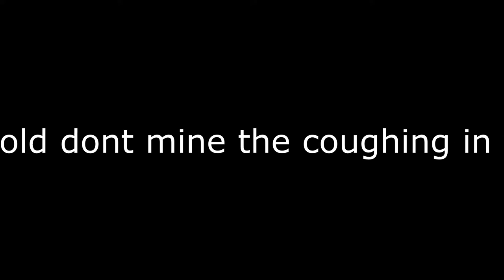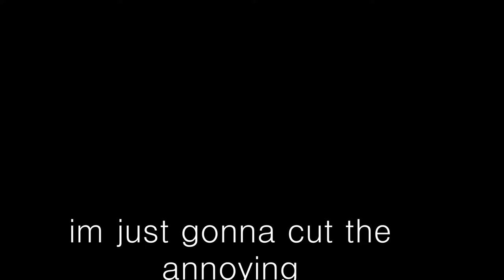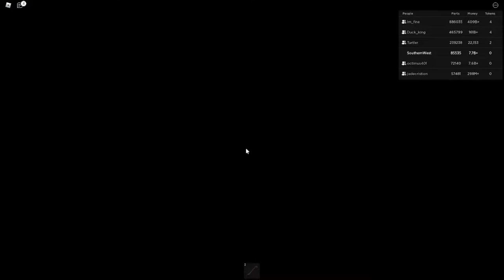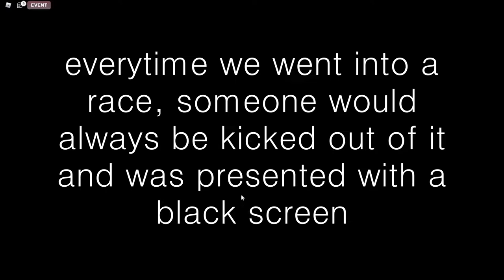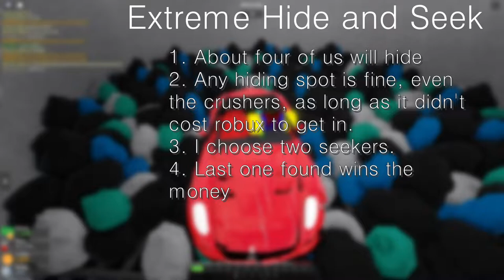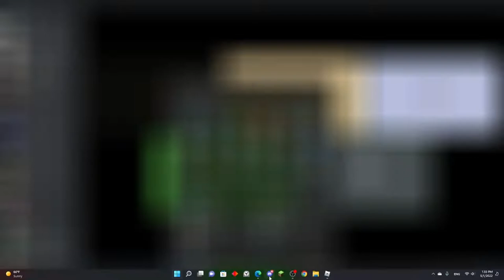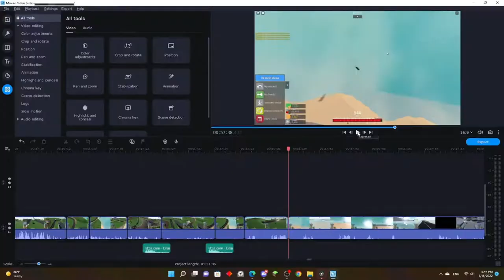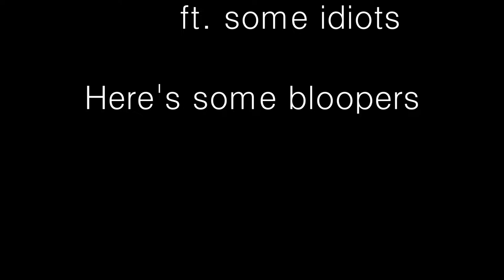The Car Crushers Minigames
It took 2 months to fully record each and every part due to the amount of postponing the recording. It took 3 weeks to edit this as well. This is by far my biggest video ever including so many things. thanks, if u watched it. It was a lot of fun playing this with everyone and it was pretty funny. Im just pretty glad that I finally finished this. This video includes Duck_king(Isaac), Im_fine(Sterling), octimus401, Turtler(Cristian), and jadecristion(Jaden).

Editing and Thumbnail by me
Timestamps:
Intro: Car's Extended Warranty (ft. octimus401, Duck_king) - 0:00
First Game: Nuke Saboteur (ft. Duck_king, Im_fine) - 0:49
Short Scene: Are We There Yet? (ft. Duck_king, octimus401) - 9:04
Second Game: 1v5 Hitmen (ft. Im_fine, Duck_king, octimus401, Turtler, jadecristion) - 9:23
Failed Scene: Sterling the Hunter (ft. Im_fine, Duck_king, Reottyii, octimus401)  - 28:29
Intermission: Nobody Asked For (ft. Turtler, octimus401, Duck_king) - 29:18
Short Scene: Car Meat (ft. octimus401, Turtler, Duck_king, jadecristion - 39:54
Final Game: Extreme HideNSeek (ft. Im_fine, octimus401, Turtler, Duck_king, jadecristion - 41:39
Outro + Short Scene Bloopers (ft. Duck_king, jadecristion, octimus401) - 1:04:17